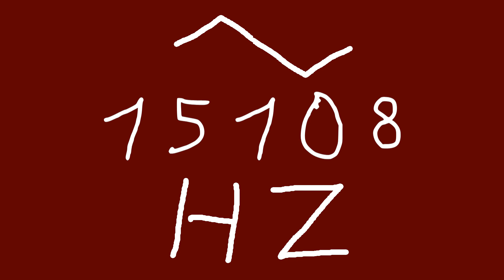15108 hz triangle